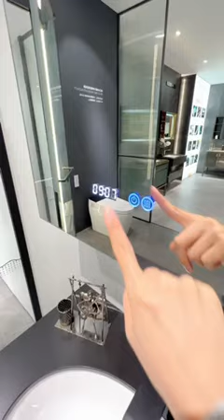Led mirror cabinet that upgrades your bathroom~ don't miss it!!!